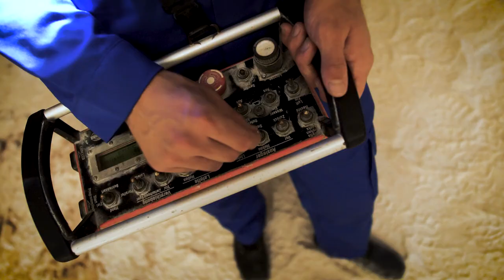Recruiting-Film Sören Bertram bei K+S in Zielitz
Unser Stürmer Sören Bertram ging "fremd" und hat die Jungs von unserem Wirtschaftspartner K+S in Zielitz besucht.